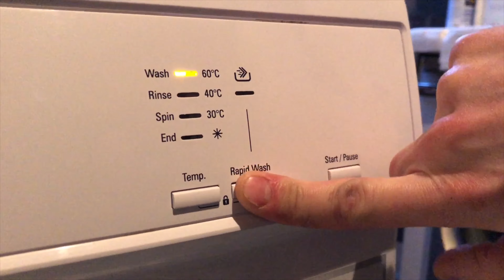Sudslock Sunday - Episode 2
Welcome to Episode 2 of Sudslock Sunday!
Enjoy! This week its mostly Hotpoint 9534 clips, theres a Miele and a Hotpoint WM12W in there too

Links to full videos below:
9534A:-